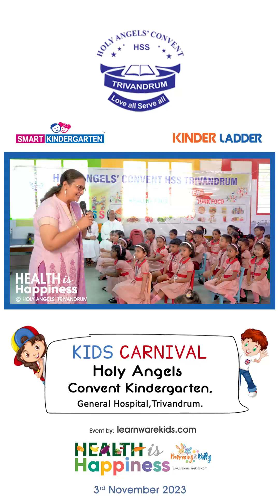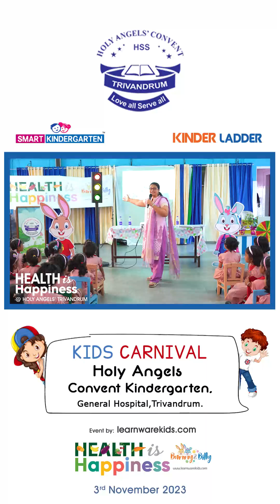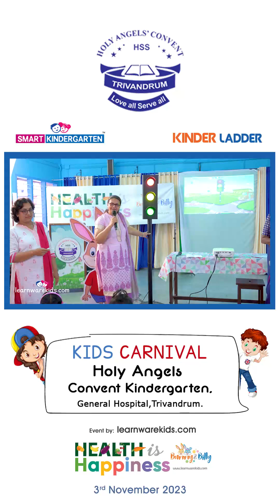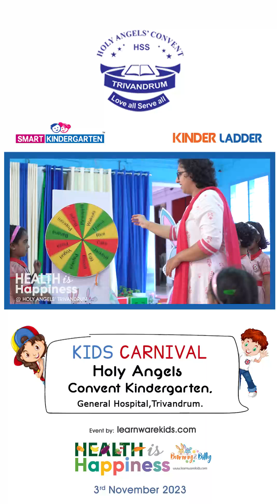health is happiness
A student experience event at Holy Angel Convent Kindergarten Trivandrum